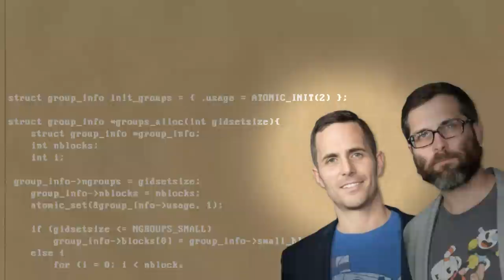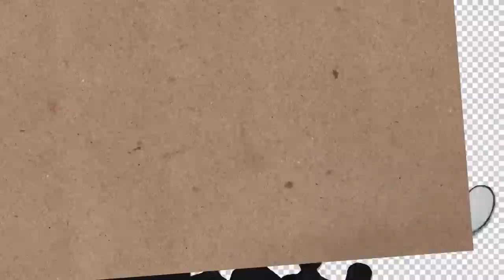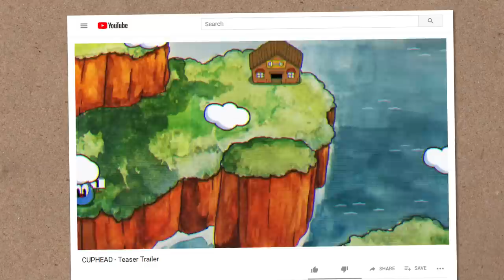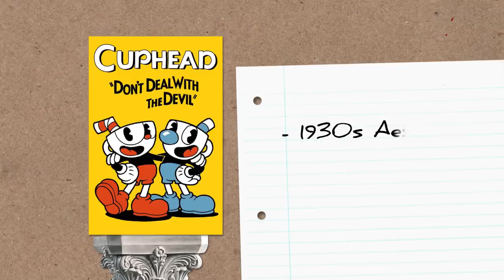How Cuphead was Created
2017's fiendishly difficult platformer, Cuphead, proved to be hugely successful, with astounding sales and review scores alike. But how did this game come to be? Well, to find out we'll take a look all the way back to the childhoods of two ordinary-seeming game developers, and track the game's progress from original idea to finished game. Come, let us journey through Cuphead's Development History.

NOTE: Parts of this story may have been dramatised/expanded upon for narrative effect. This video is not a substitute for original research.